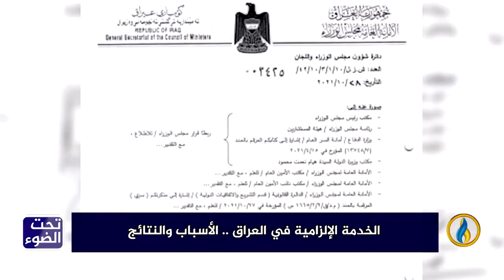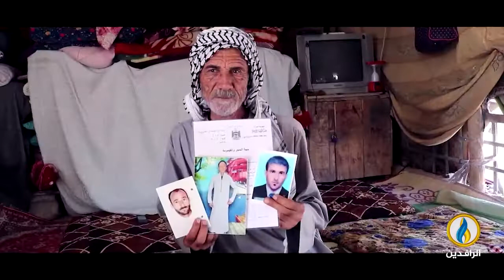تحت_الضوء | الخدمة الإلزامية في العراق.. الأسباب والنتائج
ضيوف الحلقة:
حاتم الفلاحي - باحث في وحدة الدراسات السياسية والإستراتيجية (راسام)
عبدلله سلمان - كاتب ومحلل سياسي
تقديم:
محمد العبيدي